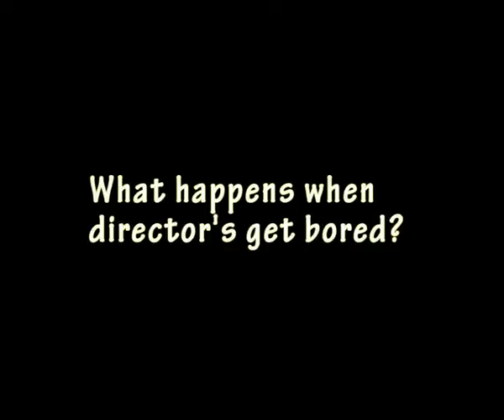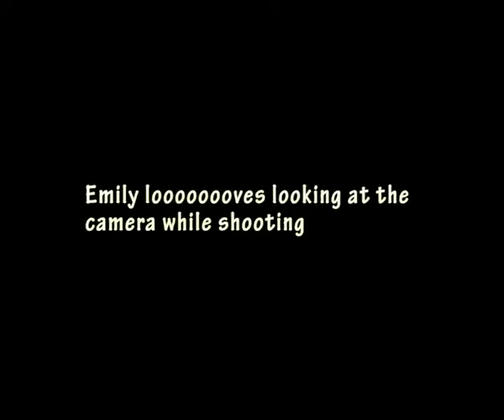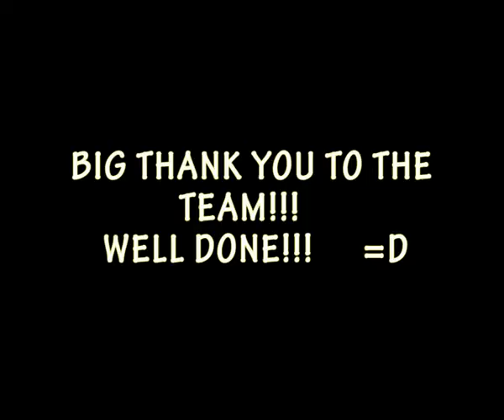the cure bloopers.mp4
Bloopers from the "The Cure"